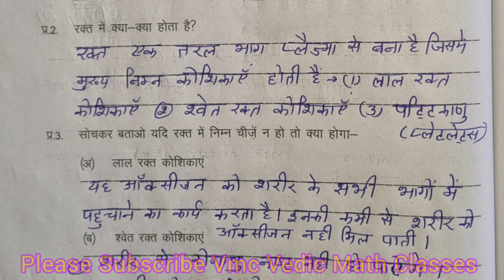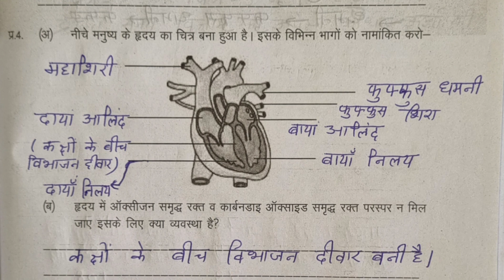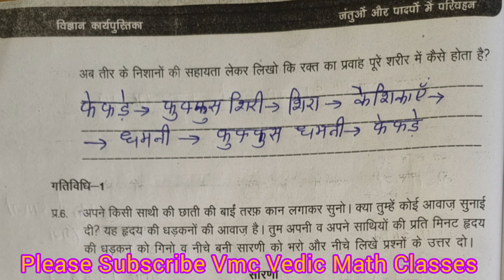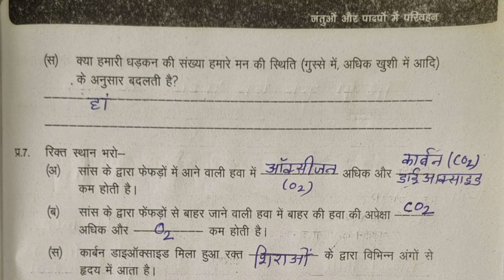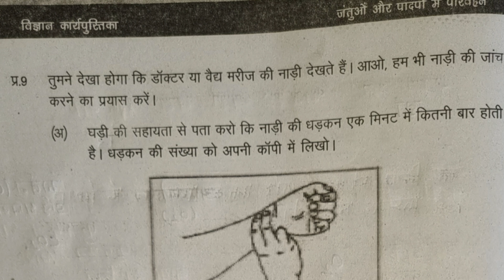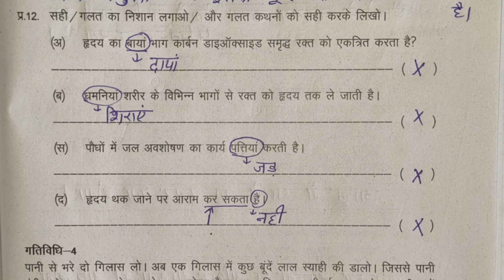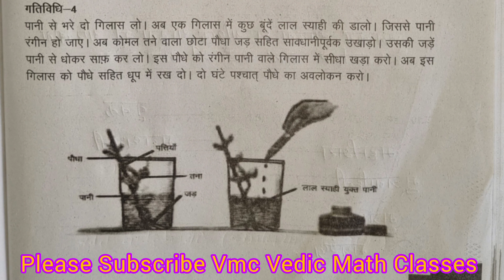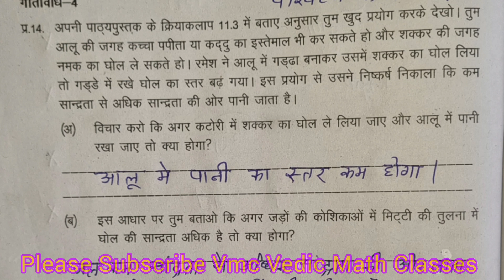कक्षा-7 विज्ञान कार्यपुस्तिका अध्याय 7 जंतुओं और पादपों में परिवहन Class7th lesson7 Workbook पाठ7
कक्षा-7 विज्ञान कार्यपुस्तिका अध्याय 7 जंतुओं और पादपों में परिवहन Class 7th Science Chapter-7 Workbook पाठ 7 vigyan lesson 7  jantuo aur padapo mein Parivahan अध्याय 11 lesson 11 chapter 11 पाठ 11
Class-7th
पाठ-7
कार्यपुस्तिका-का-हल
jantuo-aur-padapo-mein-Parivahan
chepter-7
Math with pooja
shiksha sakha art
study with mahinderpal
anju sharma
Maths with Mohinder Pal
मौलिक शिक्षा विभाग हरियाणा
अभ्यासकार्यपत्रक